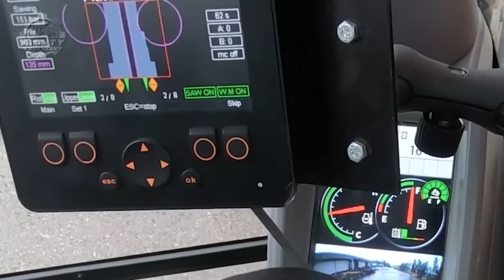Jaw-Dropping, CRAZY Powerful Machines and Heavy-Duty Equipment That Are on Another Level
Hello and welcome to MIGHTY MACHINES your home for powerful machines that are at another level.  Our experts are on hand to provide you with insights into the most powerful machines in the world.  These beasts really are on another level entirely.

If you’re looking for MIGHTY machines, you’re in the right place. Every
one of our videos showcase amazing machines operating on another level.  These ingenious machines feature modern technology that has transformed agriculture, mining, construction equipment and the manufacturing process, in incredible ways that make for oddly satisfying videos.

If you want powerful machines that are on another level entirely then look no further.

Some of the biggest machines in the world are featured on this channel.  It’s the perfect blend of modern technology and heavy equipment.

Whether your interest is in monster trucks, ingenious inventions, mining equipment or heavy machinery, we’ve got you covered.

These are the most powerful and ingenious machines in their class.  Incredible machine(s) such as; dozer(s), crawler(s), lowbed(s), truck(s), forestry machines, logging machines, dumptruck(s) and digger(s).

These are extreme MIGHTY machines leveraging the best engineering, tools and technology.  We are talking the most powerful machines that are at / on another level.  Amazing powerful machine(s) that will cause your heart to skip a beat.  Mammoth size, extreme power and zero mercy.  These are the most powerful machine(s) that are at another level.

We’re talking heavy equipment machines like excavators.  Incredible machine(s) like crusher(s).  Biggest machines like loader(s).  Impressive machine(s) like crane(s).  Monster machines like bulldozer(s) and grader(s).

Engineering machine(s) from industry giants Komatsu, Caterpillar and Liebherr.
So give one of our videos a try today.
offer.